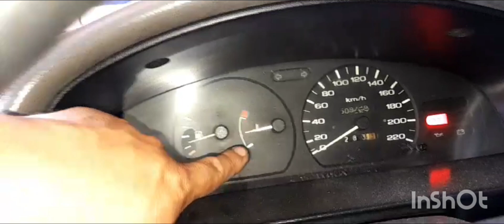daño en el radiador de nissan sentra